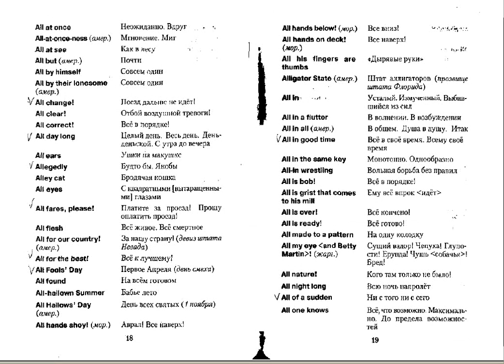У каждого Брака свой брак